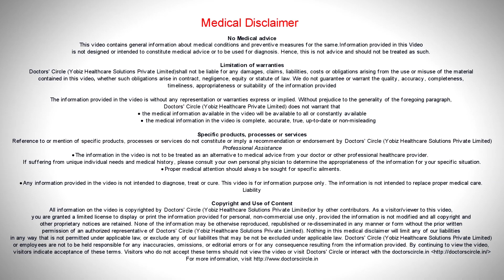Early signs of Fibromyalgia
Dr Advait Kulkarni explains what are the early signs of fibromyalgia.